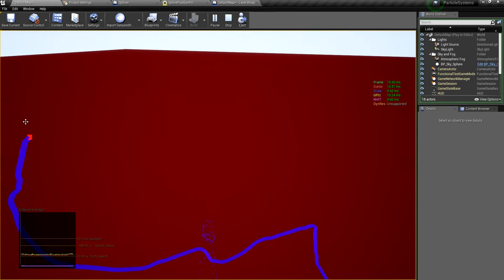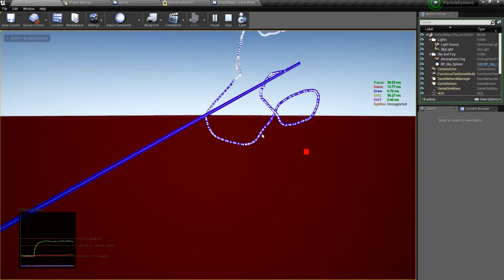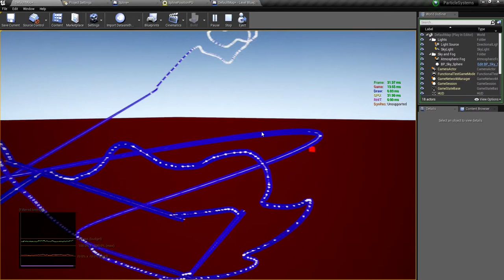Unreal Engine 4 Niagara Draw SplineComponent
Drawing a Polyline with Niagara Ribbon